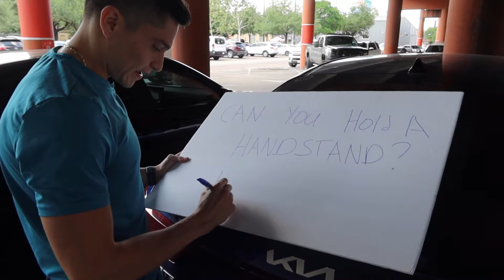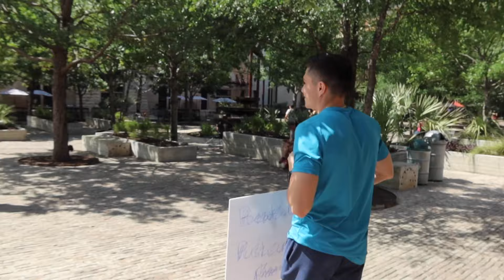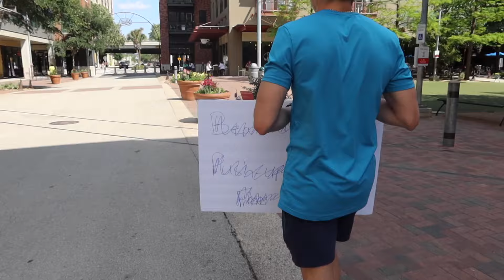WIN $1 For Every Second You Can Hold a HANDSTAND!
Handstand looks so easy yet its very hard and challenging even for me! In this video I will be CHALLENGING strangers to show me there BEST HANDSTAND! Who ever competes will be WINNING $1 for every Second they can Hold a HANDSTAND!